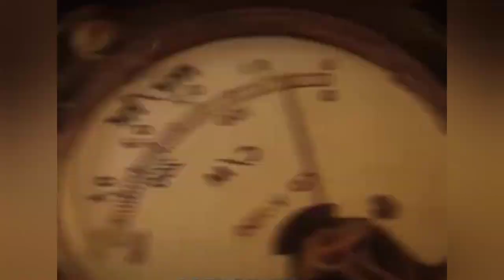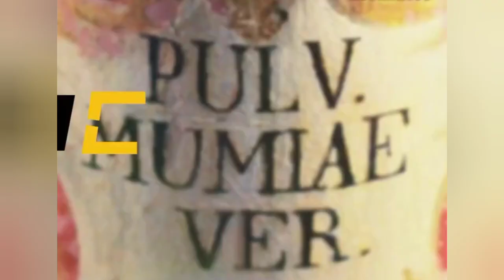Los 9 Datos Históricos mas Inquietantes que Debes Conocer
🕵️‍♂️ Descubre los Datos Históricos más Inquietantes 🕵️‍♂️

¿Te atreves a conocer los secretos más oscuros de la historia? En este video, te presentamos Los 9 Datos Históricos más Inquietantes que Debes Conocer. Desde eventos escalofriantes hasta personajes misteriosos, estos hechos te dejarán sin palabras.

Relatos impactantes de la historia que no se enseñan en las escuelas.
Misterios sin resolver y teorías intrigantes.
Análisis de eventos históricos que cambiaron el curso de la humanidad.
Datos curiosos que te harán cuestionar todo lo que sabes sobre el pasado.
🧩 ¿Estás listo para adentrarte en lo desconocido? Acompáñanos en este viaje a través del tiempo y descubre los secretos más inquietantes de la historia. ¡No te lo pierdas!